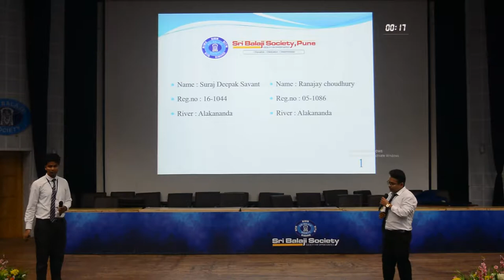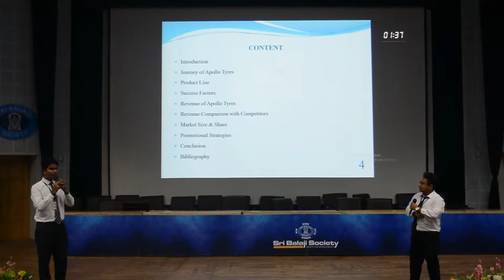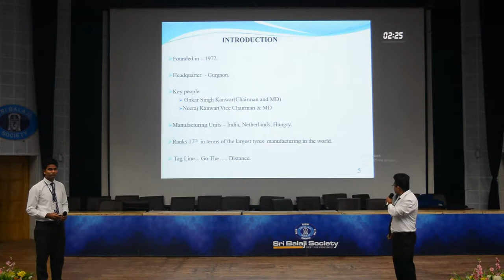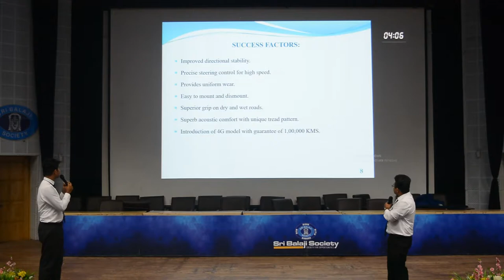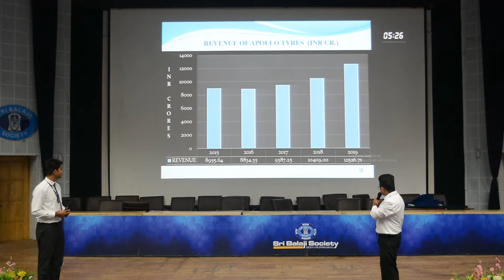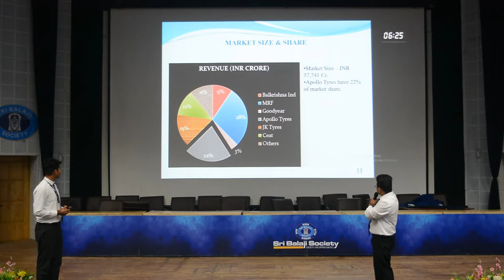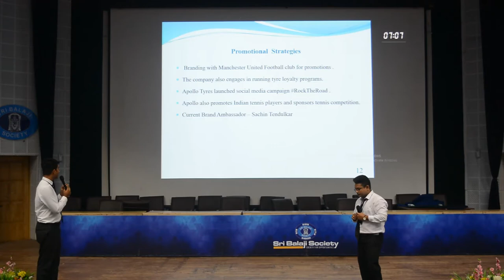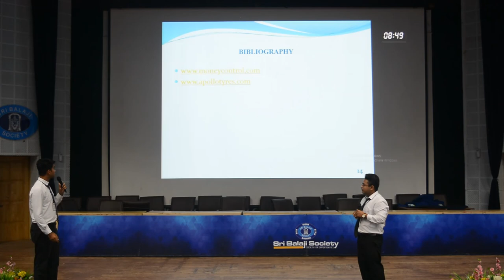Sri Balaji Society Induction Program 2019: Rise Of APOLLO Tyres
Topic: Rise of Apollo Tyres